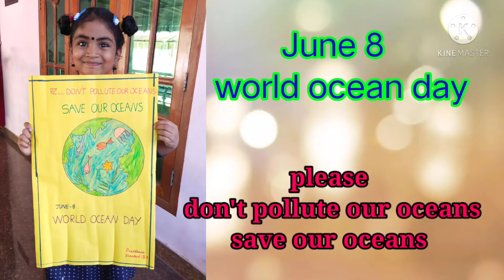world ocean day special drawing